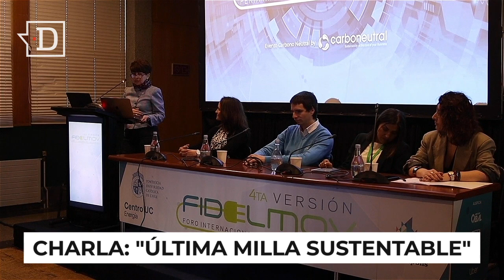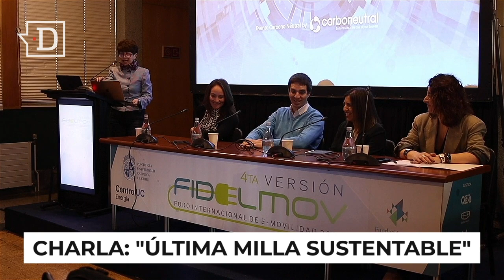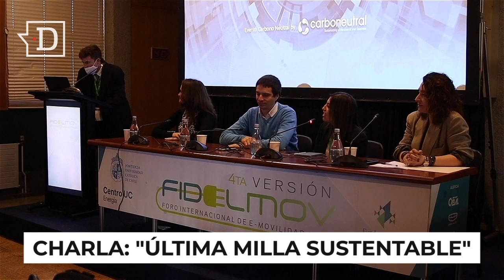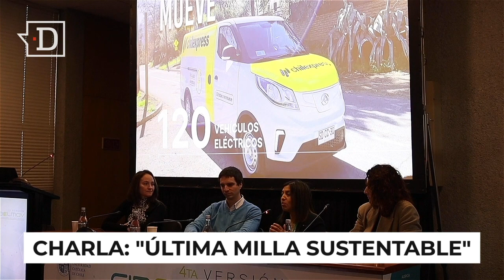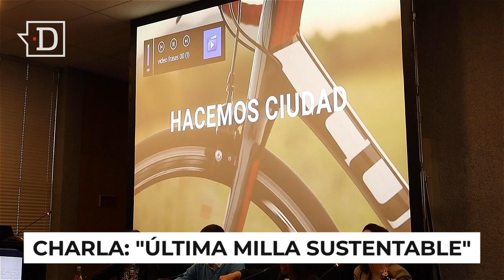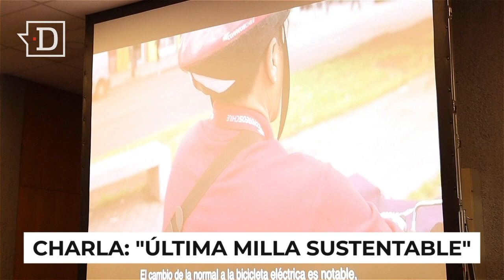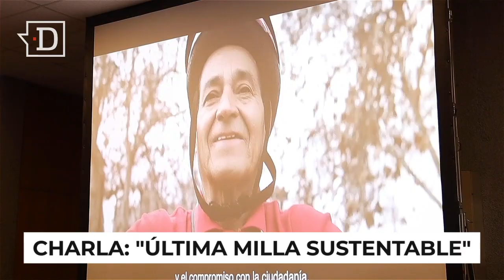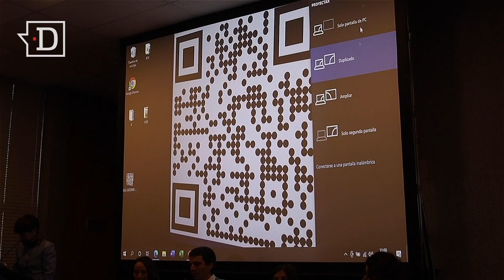Charla Fidelmov "Última Milla Sustentable": Sodimac, Falabella, Chilexpress, Correos de Chile.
Acá podrás ver la Charla "Última Milla sustentable", la cual fue parte del ciclo de exposiciones realizadas durante la cuarta versión de la Feria Internacional de Electromovilidad: Fidelmov.
En esta charla expuso la Sub Gerente de Innovación de Sodimac, Danica Music, el Sub Gerente de Gestión de Energía, Jaime González, Sub Gerente de Innovación y Sostenibilidad Operacional de Chilexpress, Donna Barrera y la Gerente Comercial de Correos de Chile, Marcela Soto; quienes expusieron y abordaron los desafíos que enfrenta el mundo ante el cambio energético utilizado para el transporte y logística.

Mediado por Giglia Vaccani, Directora de Prensa de El Desconcierto.